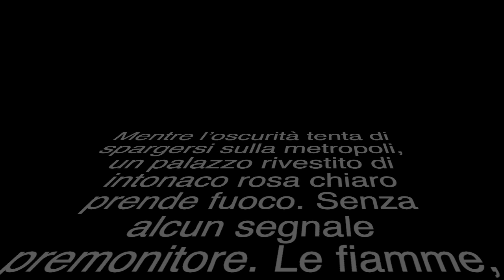Sparaco Review Party Sensoriale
Un video per riassumere il nostro review part sensoriale